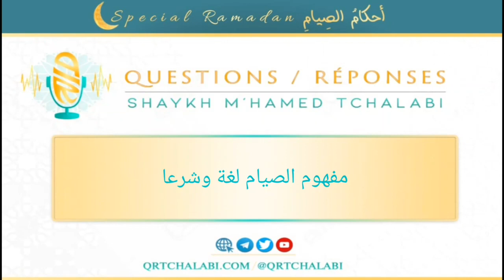مفهوم الصيام لغة وشرعا